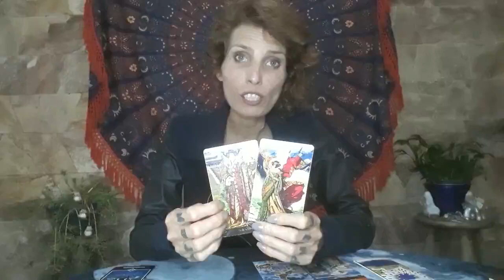TOURO - CARREIRA E FINANÇAS de 01 a 07/03/20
Previsão semanal para o signo de TOURO, carreiras e finanças.

🏷 Nessa leitura foi utilizado o Tarot de Marselha, o Tarot dos Magos e o Psychic Tarot For The Heart.

Gratidão 🌻